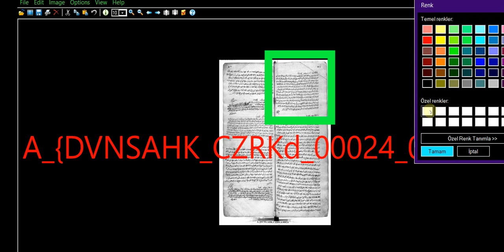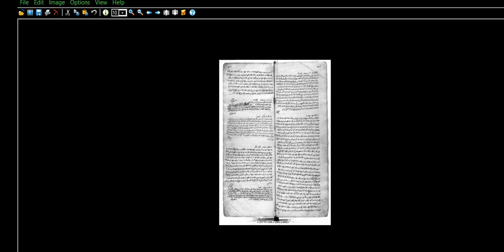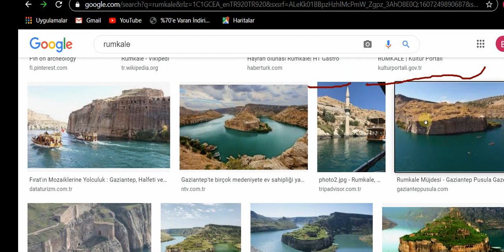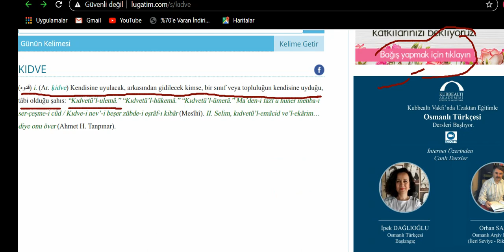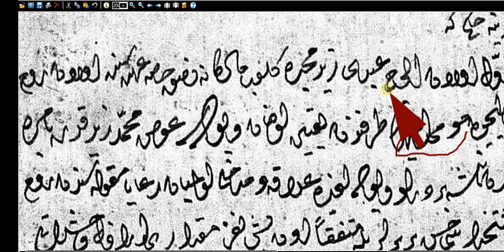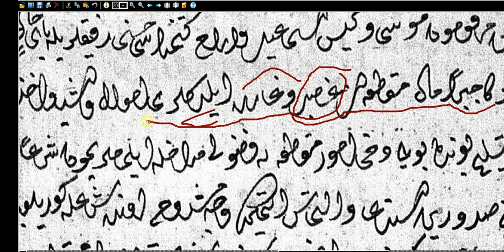429. DERS PROFESYONEL AHKÂM DEFTERİ OKUMALARI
OSMANLICA DERSLERİ, ARŞİV TASNİFLERİ, OSMANLI TARİHİ, SİYAKAT, RİKA, DİVANİ, BELGEYİ İNDİREBİLMEK İÇİN LİNKE TIKLAYINIZ